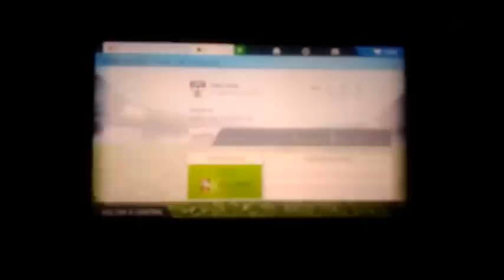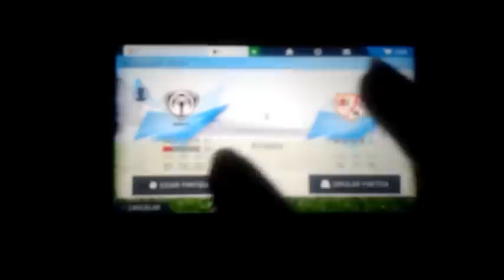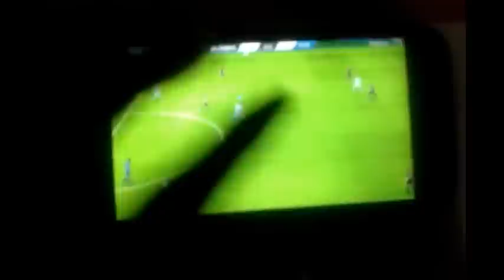Gameplay do FIFA 16 UT no moto g1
Fifa 16 android no moto g1 rodando com lags bugs e travando muito!!!

Mas só pra vcs verem como esta o FIFA...

Novidade!!! Tem narração pt-br de " Thiago Laifer.

(Desculpem pelo vídeo o FIFA consome muita memória n tinha como gravar a tela pelo próprio cell tiver que filmar de outro!!!